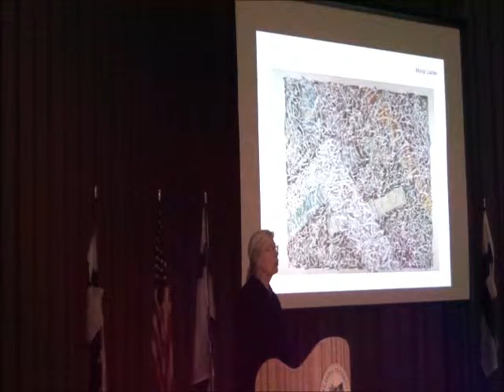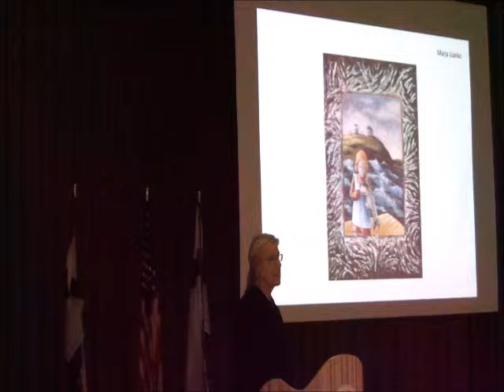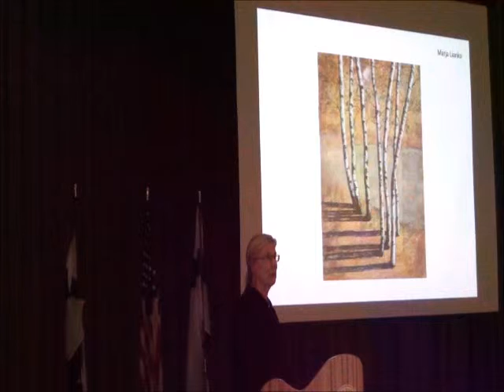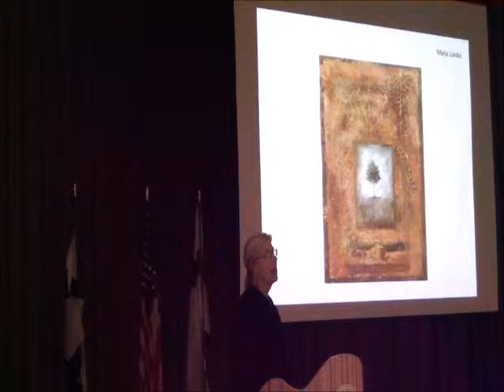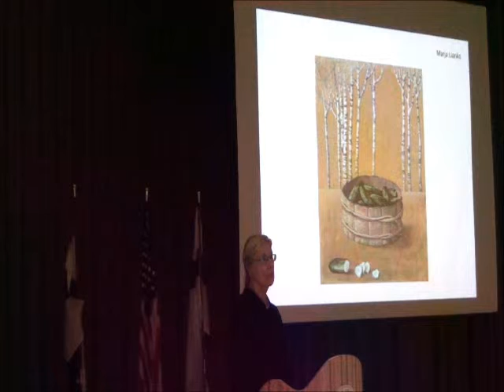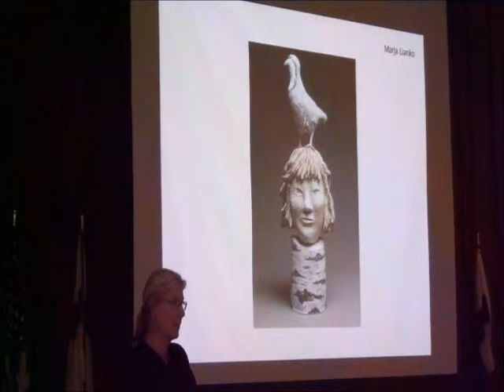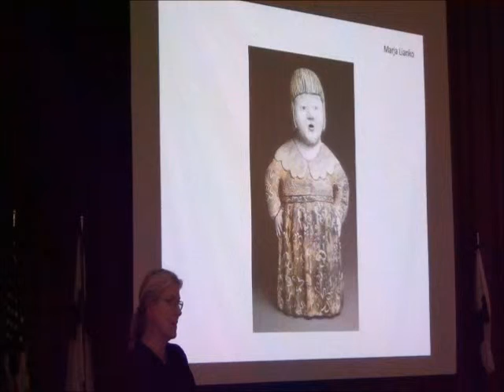4 marja lianko 1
At the Finnish American Heritage Center in Hancock, MI, artist Marja Lianko, who was born in Finland and now lives in Massachusetts, talks about her art. The occasion is an exhibit of some of her new work in the Finlandia University Gallery in the Center, along with a celebration of Finnish Independence Day. (Video by Keweenaw Now)